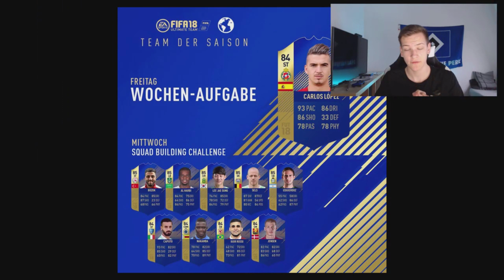*TOTS* VORBEREITUNG! (TRADING TIPPS + INFOS) | FIFA 19 TRADING TIPPS [DEUTSCH]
▶Wie ihr mich erreichen könnt:

-Ps4 : RobbyiPaiiNzV2
-Skype: TheRealPaiiNzV2
-Robbyesp18